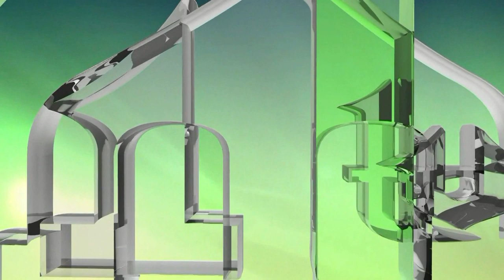KAMERUN: IBRAHIM BILČEVIĆ I HASAN PAŠALIĆ (IML TV)